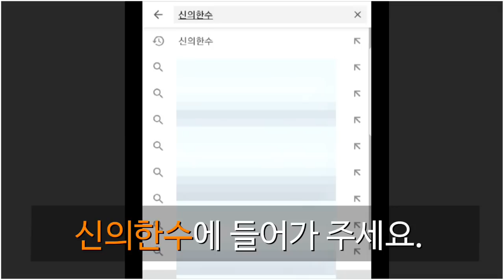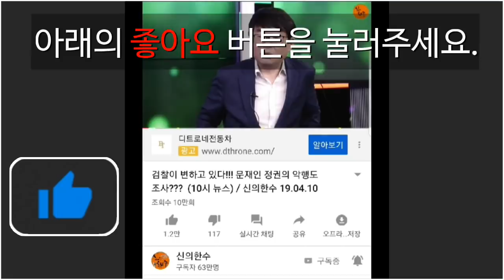문재인 김정숙 친자확인 난리!!! (박완석 문화부장) / 신의한수